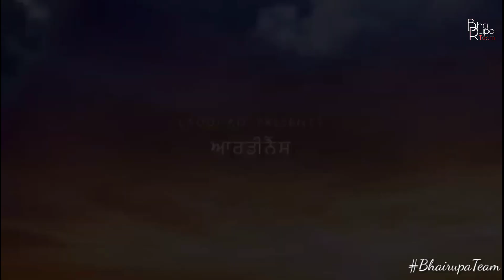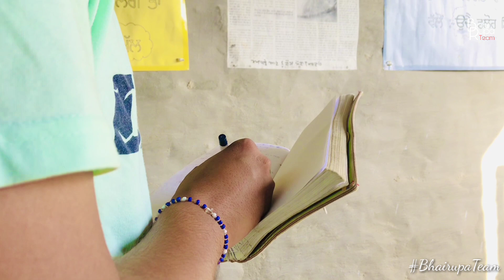ਵੇਖੋ ਆਰਡੀਨੈਂਸ ਆਉਣ ਨਾਲ ਕਿਸਾਨਾਂ ਨਾਲ ਕੀ ਹੋਇਆ • Ordinance • Bhairupa Team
Ordinance :Latest Short Movie 2020

Directed by - Laddi Bhairupa
Story By - Jagtar Rattan
Poster Design by -Bathindian Mani

Cast: Jagtar, Gurpreet,Manpreet,Laddi,Nika,Honey,Jashan,Jagser,Jasvir,kaku,sukhdeep,jaskarn,raju